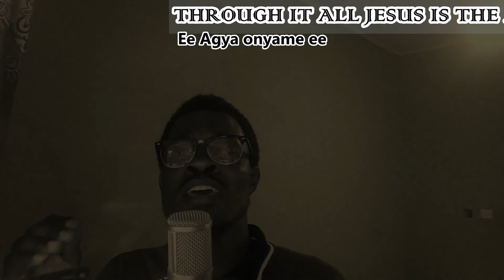OJ tete botan short cover by Min Richie 🔥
OJ tete botan cover